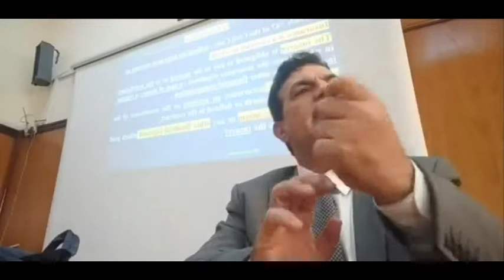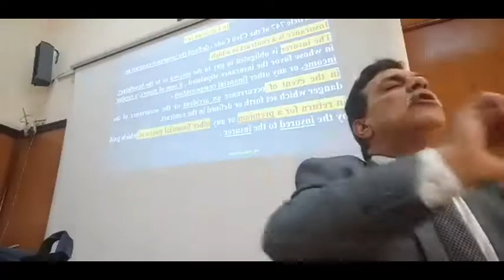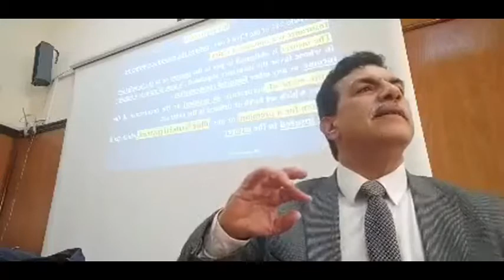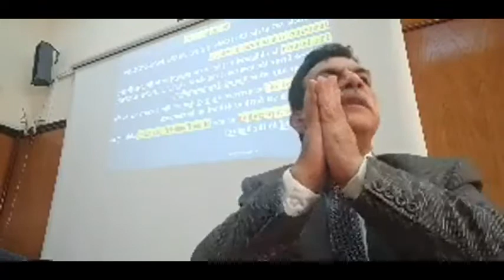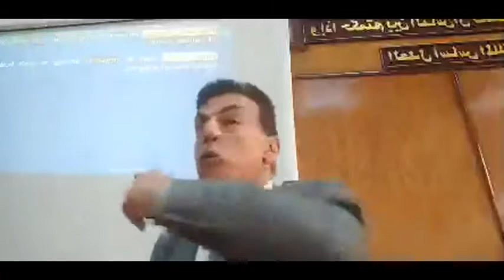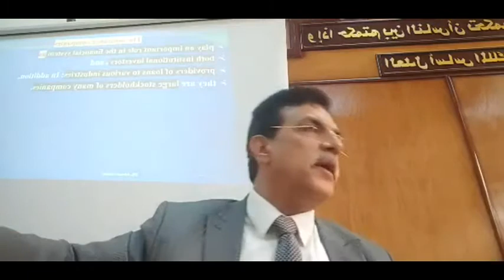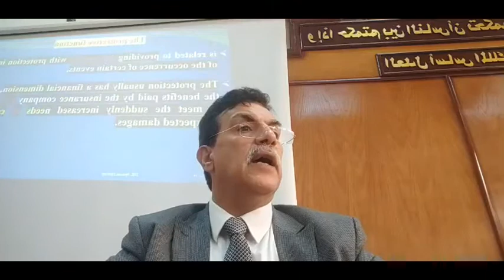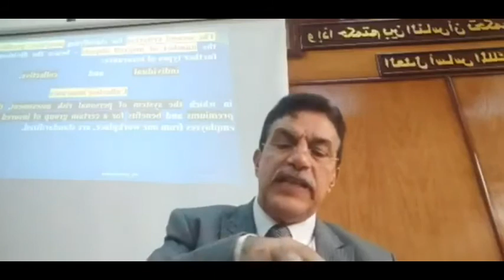Dr. Ayman Elzeiny .... the importance & function & classification of insurance contracts